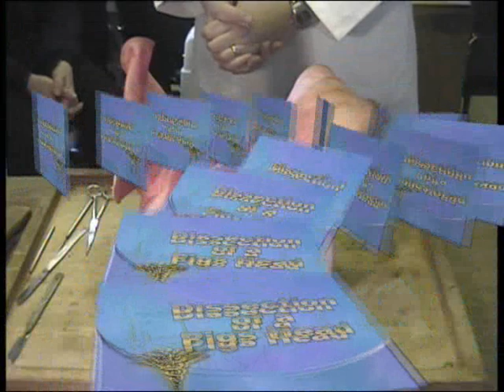Pigs Head Dissection 2008 Narated